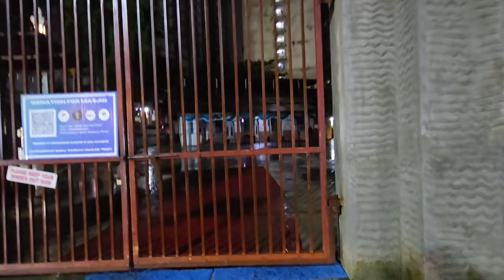Urs Sharif Hazrat Pankhe Shah Baba R.A |Ghatkopar to Kurla Bike Ride| Shah Fazal